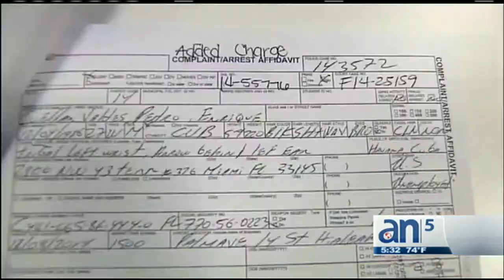Atrapan a ladrón de Rolex - América TeVé